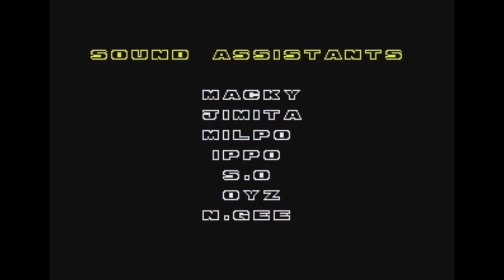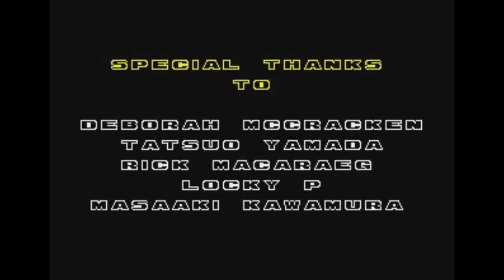Sonic the Hedgehog 2: Keep Da Flo Edition (Genesis) - Longplay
A longplay for Sonic 2 hack is Sonic the Hedgehog 2: Keep Da Flo Edition.

As with Luv Da Flo for Sonic 1, the main goal of this hack is to improve the flow in the original Sonic 2 for MD/GEN. Secondary goals are to reduce cheap hits and leaps of faith, make the difficulty more consistent, and to make zones more interconnected.

Hack made by Alianger.